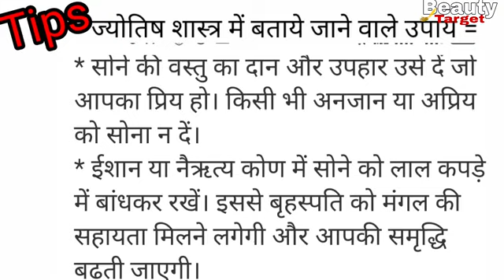सोने के झाले की नई डिजाइन//gold earring ki design//gold buti ki desigen // har Jhala designe